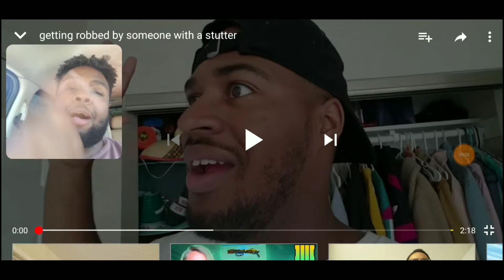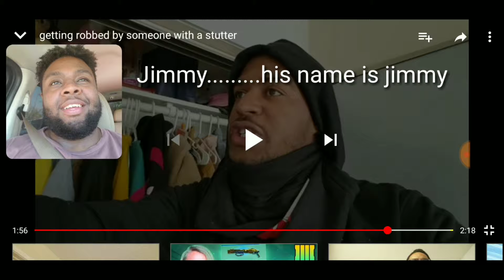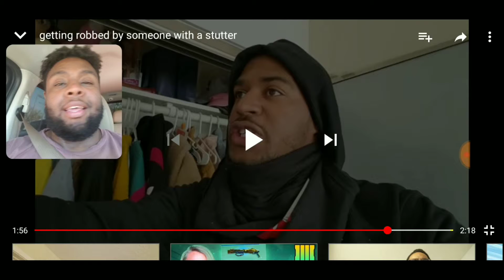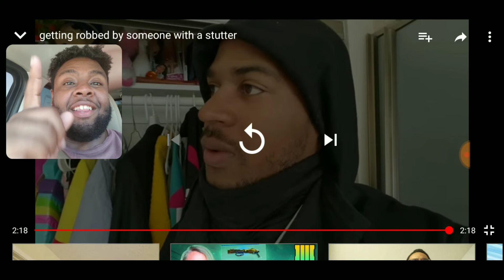Getting robbed by someone with a stuttering problem |REACTION😂😂😂 *MUST WATCH*